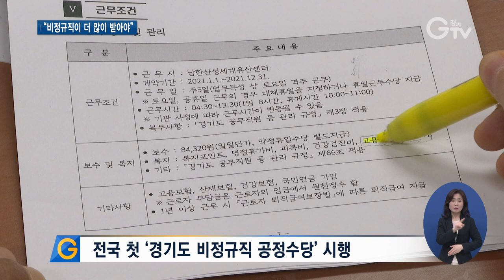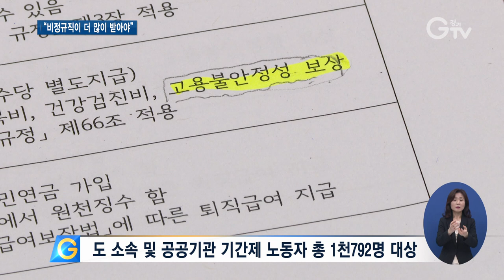전국 첫 ‘비정규직 공정수당’ 지급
[앵커멘트] 경기도가 올해부터 공정수당 지급을 시작합니다. 고용이 불안정한 비정규직 노동자에게 수당을 주는 건데요. 공공부문부터 정규직보다는 비정규직이, 비정규직 중에서도 고용기간이 짧을수록 더 많은 보수를 받아야 한다는 정책의지가 담겨있습니다. 최창순 기자의 보도입니다.

[리포트]
남한산성 세계유산센터에서 청소원으로 일하는 이명호 씨

해마다 계약을 다시 해야 하는 기간제 노동자입니다.

10년 넘게 일하고 있지만 재계약 때가 되면 혹시나 계약이 안 될 수도 있다는 걱정이 앞섭니다.

[인터뷰] 이명호 / 비정규직 노동자
“1년 근무하고 나서 또다시 재계약을 하려면 혹시 안 되면 어떻게 할까 그런 걱정이, 쉽게 얘기해서 스트레스가 좀 옵니다.”

올해부터 경기도는 비정규직 노동자의 처우를 개선하기 위해 전국 처음으로 공정수당을 지급합니다.

지원대상은 도와 도 공공기관에 소속된 기간제 노동자 총 1천792명

올해 채용 예정인 노동자는 물론 지난해부터 올해까지 일하는 노동자도 포함됐습니다.

지급액은 근무기간이 짧을수록 높아집니다.

즉, 고용 불안정성이 높아질수록 기본급의 최소 5%에서 최대 10%까지 받을 수 있습니다.

공정수당은 계약이 끝나면 일시금으로 지급됩니다.

[인터뷰] 김규식 / 경기도 노동국장
“정규직보다는 비정규직에게, 비정규직 중 고용기간이 짧을수록 더 많은 보수를 줘야 된다는 게 이재명 지사님의 강한 의지 즉 공정하다는 의지에 따라서 경기도가 전국 최초로 경기도 비정규직 공정수당을 설계하게 되었고 이번에 도입·시행하게 되었습니다.”

경기도는 비정규직 노동자의 생계 안정과 고용 안정을 도모하기 위해 공정수당을 다른 기관과 민간분야까지 확산시키겠단 목표입니다.

[자막]
1.남한산성
2.이명호 / 비정규직 노동자
3.전국 첫 ‘경기도 비정규직 공정수당’ 시행
4.도 소속 및 공공기관 기간제 노동자 총 1천792명 대상
5.고용 불안정성에 비례…기본급의 5~10%
6.김규식 / 경기도 노동국장
7.영상취재 : 김현우, 영상편집 : 김정환